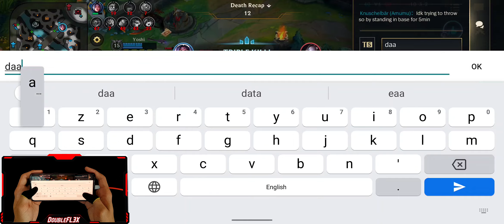Crazy & Fast Akali ULT Backward Combo!!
Wild Rift Akali vs Orianna Mid Lane (Patch 3.1B)

Edited by LightsaBit

Music & Songs:

Super Mario Odyssey - New Donk City (Metro Kingdom) [Remix]
Undertale 'Sans. Theme' NITRO (Lo-Fi) Mini-Remix